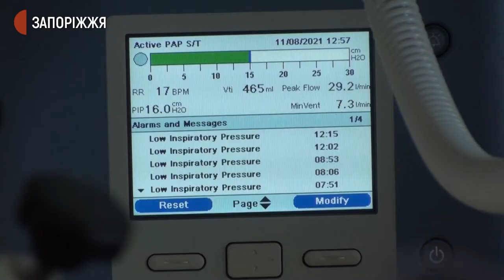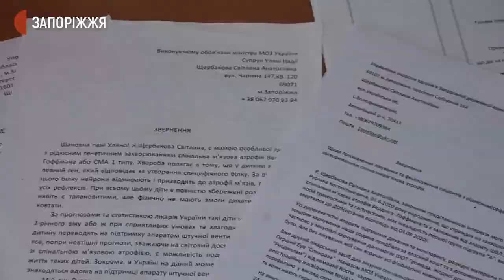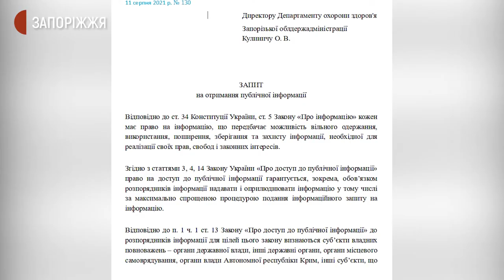Як з діагнозом СМА живуть двоє маленьких запоріжців | Новини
Зібрати кошти та отримати ліки, які допомагають зупини прогресивний розвиток спінально-м’язової атрофії – цим нині займається Світлана Щербакова — мама Руслана, який має рідкісне захворювання. Про те, що такі програми та фінансування на державному рівні необхідні зазначає й мама Марійки, яка також має діагноз спінально-м'язова атрофія. В нашому регіоні таких дітей двоє.